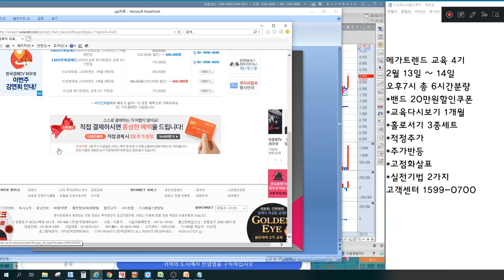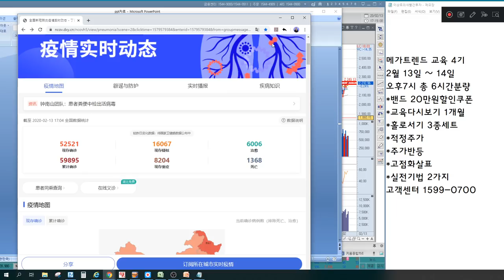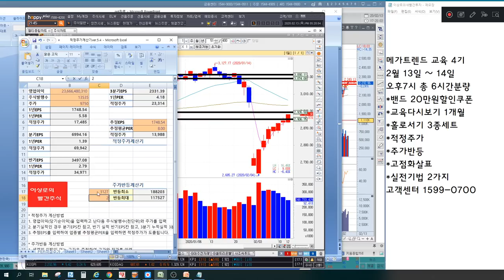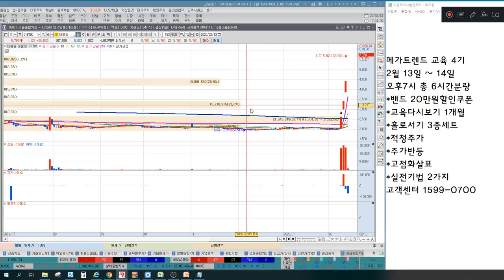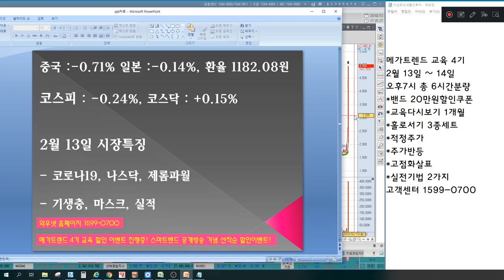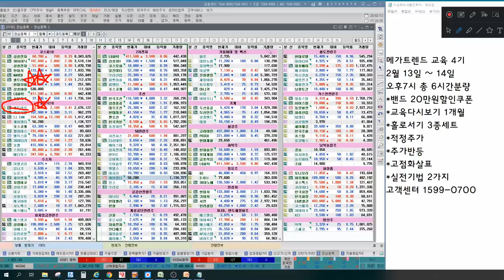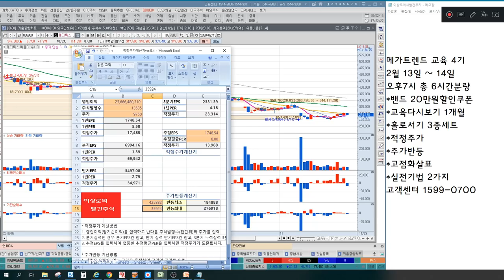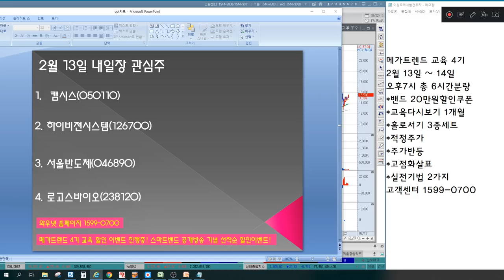셀트리온헬스케어,셀트리온,메디톡스,삼성바이오로직스 이제 제약바이오가 달라진다? 바른손,바른손이앤에이,CJENM 기생충이슈 언제까지? 언론에 나오지않는 특별한 마감시황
2016년 8개월간 303%의 수익률 신화
2018년 머니투데이방송 6개월 수익률 140%돌파

2월 13일 장마감후 꼭 알아야할 주식 마감시황과 내일장 관심주 5선 지금 확인하세요~

- 나스닥, 제롬파월
- 기생충, 마스크, 실적